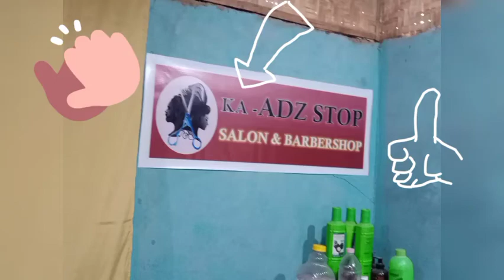FREE HAIRCUT CHALLENGE PART THREE 11-2-2020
GO LANG...2nd TIME KO NA MAGPA FREE HAIR CUT SA MGA BATA